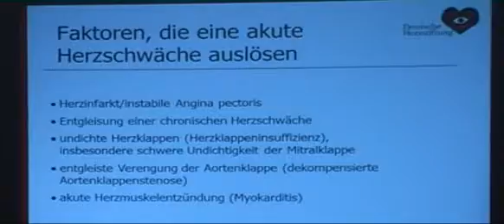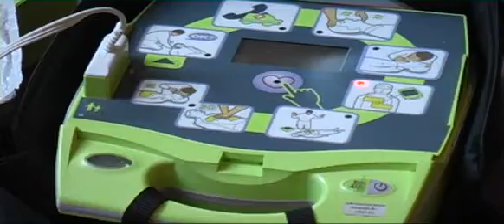Herztag in Dülmen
Zahlreiche Besucher gaben sich am Sonntag in der Alten Sparkasse die Türklinke in die Hand. Auslöser  des Interesses: Der Dülmener Herztag. Verschiedene Organisationen und Institutionen hatten Stände aufgebaut. Dazu gab es Vorträge rund um das Thema "Das schwache Herz".